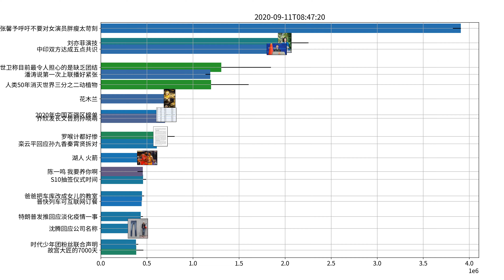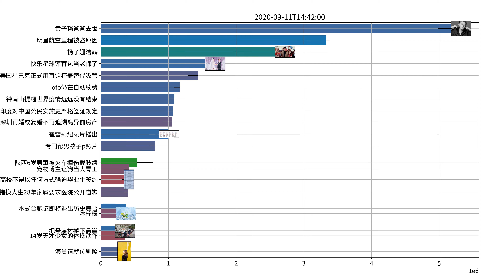Trending topics on Weibo, 09-11-2020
欧豪英文名 刘也英文名